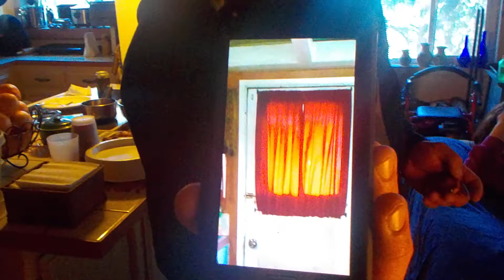DSCN7995: Paranormal Investigation in Camino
3/19/2017
Tonight watched Fatal Vows: Collision Course - ID Discovery, Powerless and Fear the Walking Dead